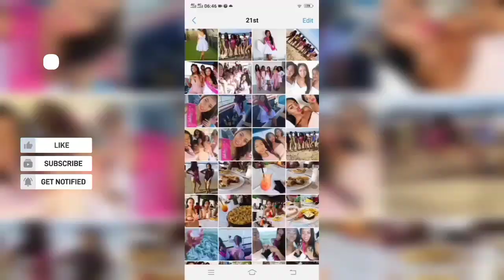Unboxing + Review |Let's go down Memory Lane, my 21st Birthday celebration |South African YouTuber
Hey Loves ❤

Here is another one to enjoy 😊. Also share with your other loves

Arrival - MBB
Sax - MBB

xoxo
chwayi